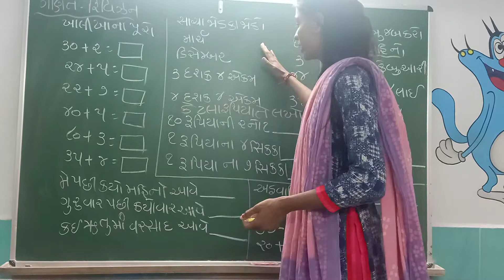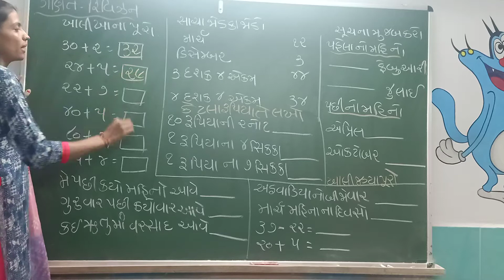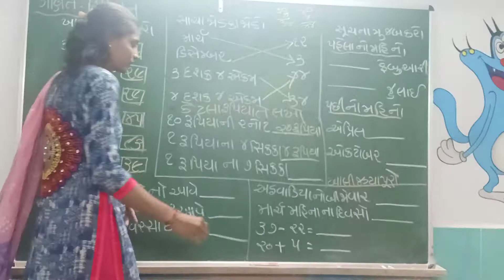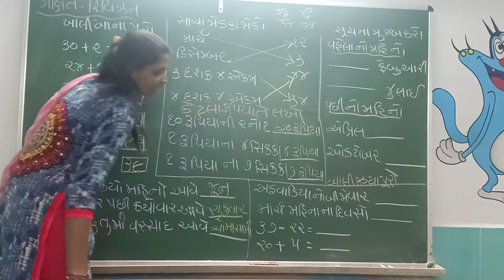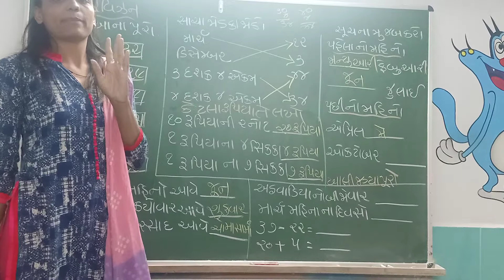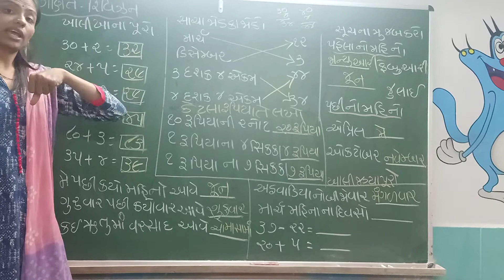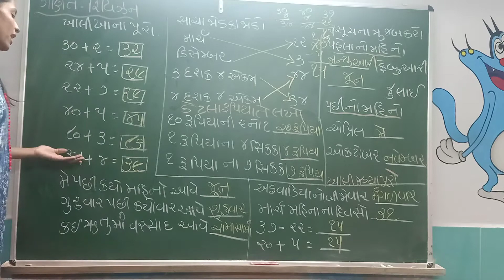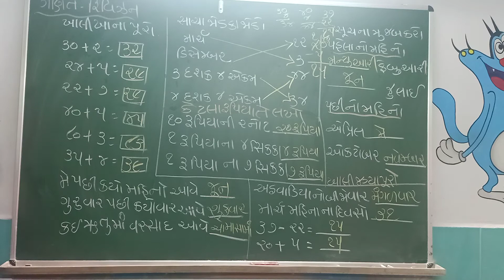ધોરણ -૨ વિષય - ગણિત ( રિવિઝન )